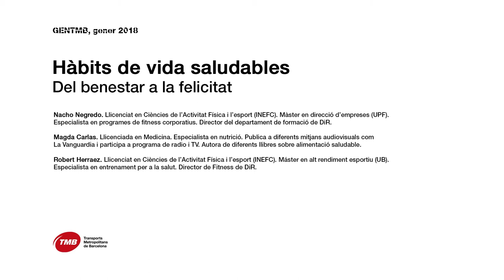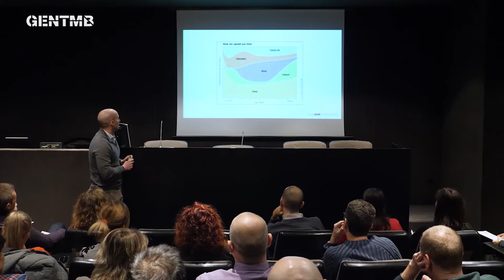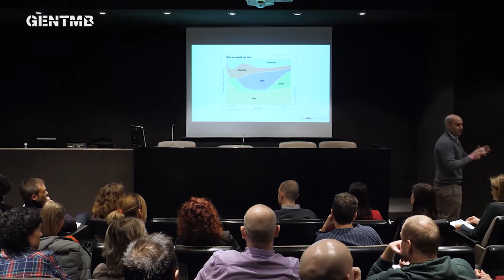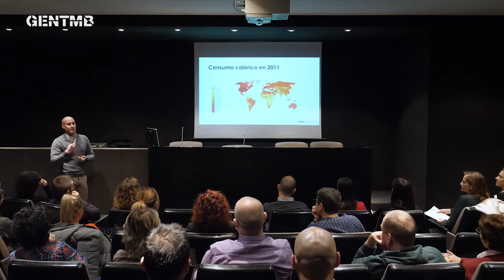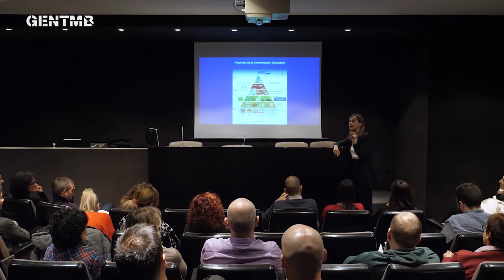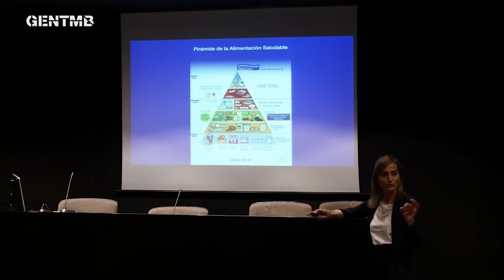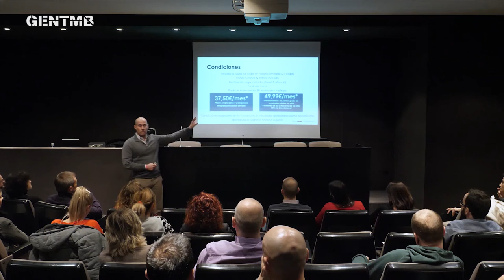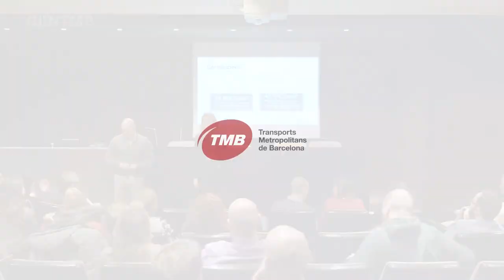TMB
La sala d'actes de l'edifici de Zona Franca ha acollit la primera conferència sobre “Nutrició i hàbits de vida saludables” amb un èxit aclaparador de públic.